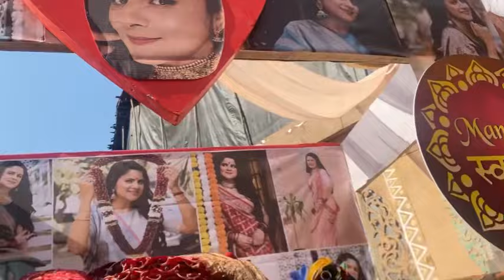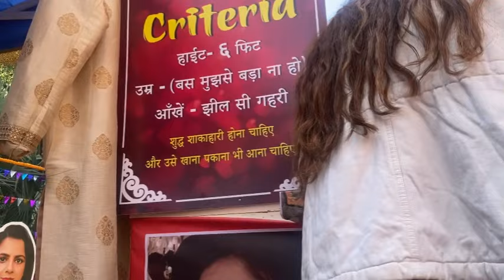Imli3.0 Yamraaj aaye imli ke set par😮